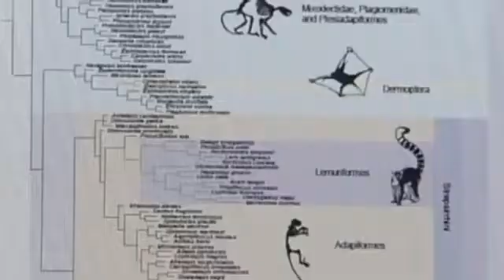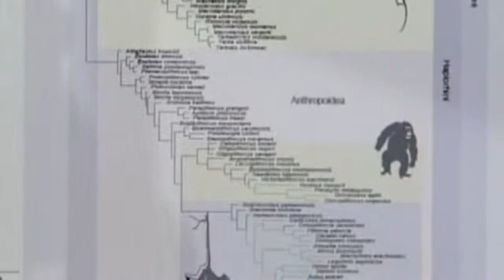Primate fossil believed to be world's oldest discovered in China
Scientists display what they believe to be the oldest primate fossil ever found. Using digital reconstruction, the Chinese team generates an image of the animal, named archicebus achilles and is the size of a mouse. Researchers say the fossil indicates the evolution history of humans began 10 million years earlier than previously thought

technology articles
technology news
newest technology
business technology
emerging technology
technology companies
information technology
technology careers
information technology news
new military technology
technology for teachers
what is technology
technology in classrooms
marketing technology
new technology news
medical technology
types of technology
office technology
school technology
automotive technology
small business technology
instructional technology
technology and education
technology education
technology in schools
political science
science information
learning science
environmental sciences
applied science
science online
medical science liaison
forensic science
review of htc one,
review on htc one,
reviews of htc one,
htc one versus htc one x,
reviews htc one,
htc one phone specs,
review for htc one,
reviews on htc one,
samsung galaxy s 4 or iphone 5,
samsung galaxy phone new,
samsung galaxy s3 compared to s4,
specs on samsung galaxy s4,
newest samsung galaxy phones,
samsung galaxy s4 for free,
samsung galaxy galaxy s4,
is samsung galaxy s4,
samsung galaxy s4 upgrade,
samsung galaxy s4 full price,
when is the new samsung galaxy s4 out,